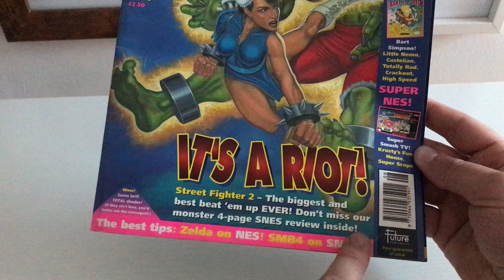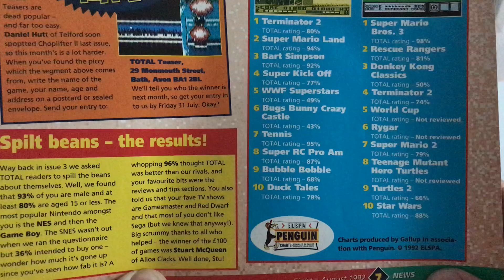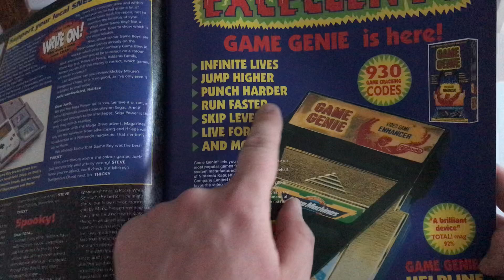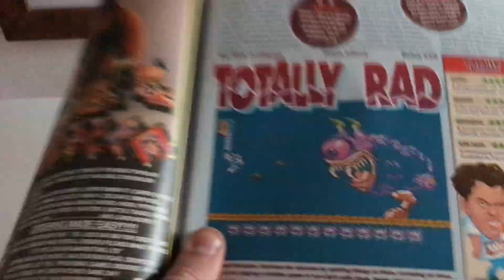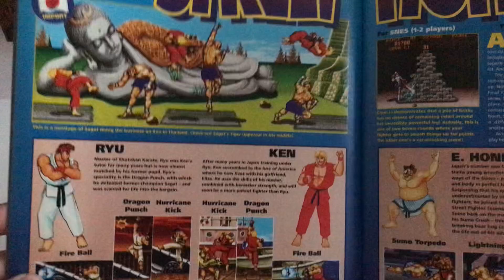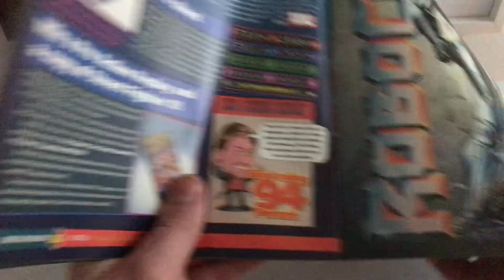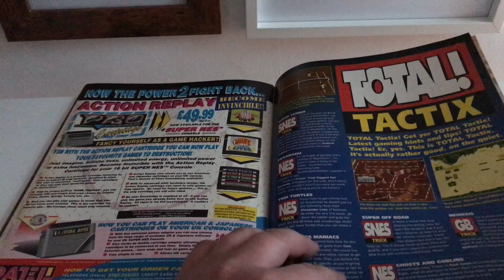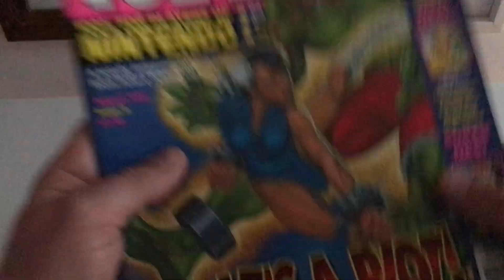Total Nintendo Game Magazines with Tony